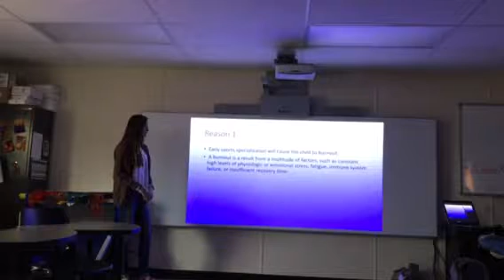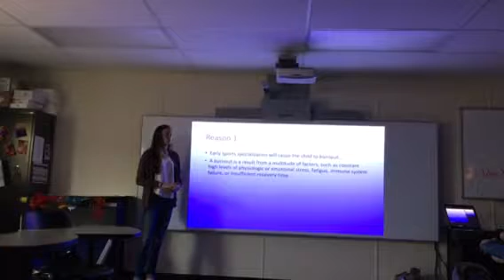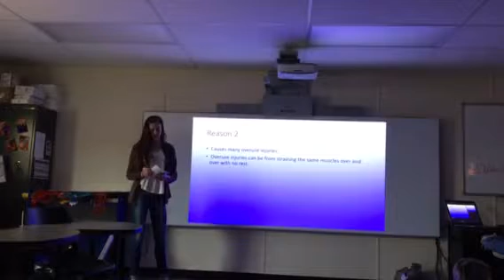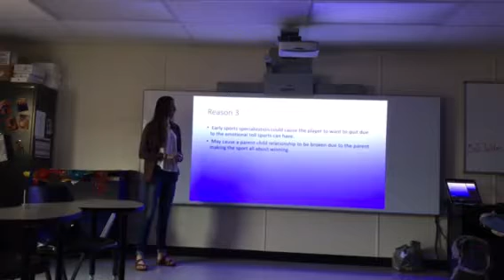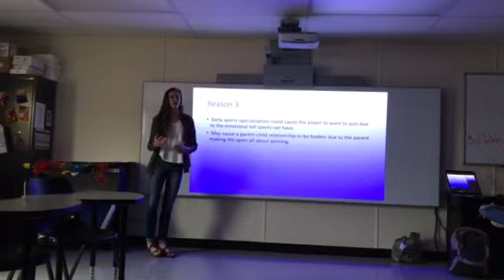TFlowers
Persuasive Speech 1